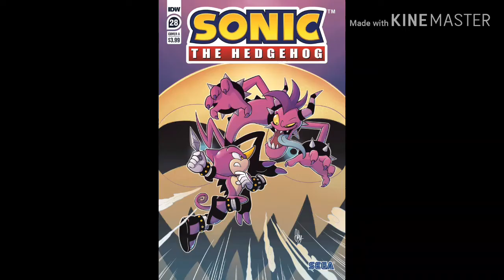Sonic News: IDW Sonic and New Sonic Movie trailer